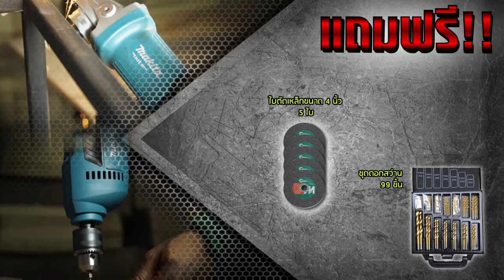เซ็ทสว่านหินเจียร์ makita